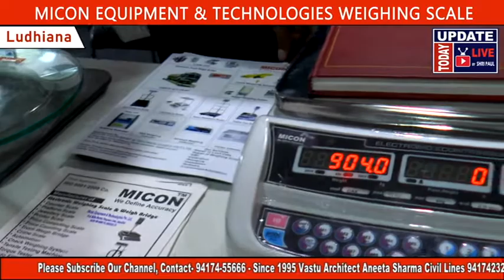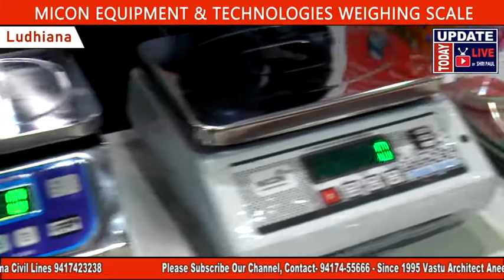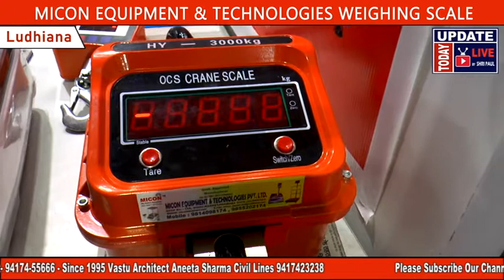MICON EQUIPMENT & TECHNOLOGIES, Electronics WEIGHING SCALE, Weighbridge, Automation Technology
MICON EQUIPMENT & TECHNOLOGIES PVT LTD
Shop No 15 A, Sidhu Market, Phagwara Gate
Jallandhar  Punjab (India)

VIDEO DECLAIMER
THIS VIDEO IS NON PROMOTIONAL ,THIS VIDEO IS CREATED ONLY TO PROVIDE EDUCATION INFORMATION , WE ARE JUST PROVIDING MARKET INFORMATION Update Today Live By Shripaul और YOUTUBE किसी भी तरह से Paid Promotion नहीं करता | THIS CHHANEL IS NOT RESPONSIBLE FOR ANY PROFIT OR LOSS IN ANY KIND OF BUSINESS... ITS ALL DEPEND ON BUSINESS PLAN AND YOUR HARD WORK ...PLZ YOU MUST RESERCH INSPECT CHECKUP YOURSELF BEFORE START ANY TYPE OF BUSINESS or Purchasing. THIS VIDEO IS ONLY FOR EDUCATION PURPOSE ...INTERNATIONAL MARKET!!